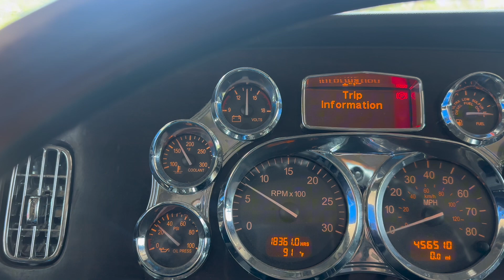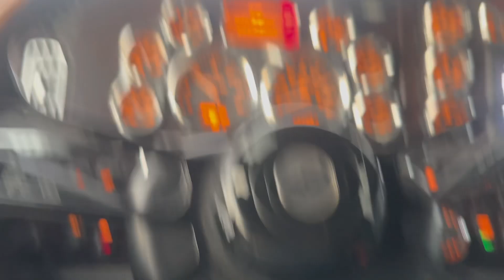Midland, Tx to Texas city, Tx! Easy days are the best! | peterbilt | flatbed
First load didn’t work out but peterbilt389 trucking peterbilt capcut flatbed heavyhaul cdl oversize truckinglife It’s always nice to get intrastate loads, driving through the backroads in Texas is alot of fun!